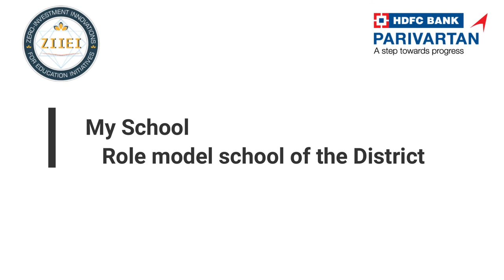| ZIIEI | Role Model School | Cheta Ram Khatiwara | South Sikkim | Sikkim |